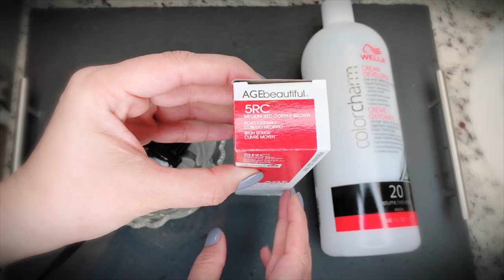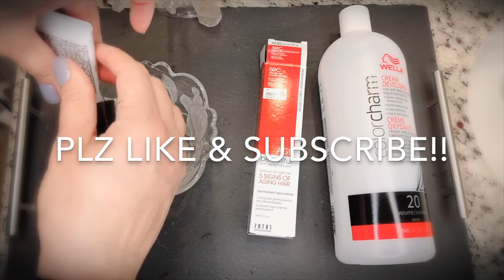DIY Easy- How To Color Hair At Home/Root Touchup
Hi guys! Here’s a tutorial on how to Color your hair at home/Root touchup. Save yourself hundreds of dollars by doing the job yourself. And it’s super easy. It might take a couple of attempts, but you will learn to do it itself in no time!
Hair color was bought at Sally’s Beauty Supply.
-Age Beautiful Hair Color no 5RC Medium Red Copper Brown- I have used this brand in the past and it’s superb!
-Wella Color Charm Creme Developer in no 20